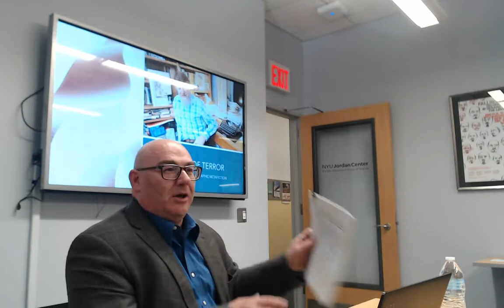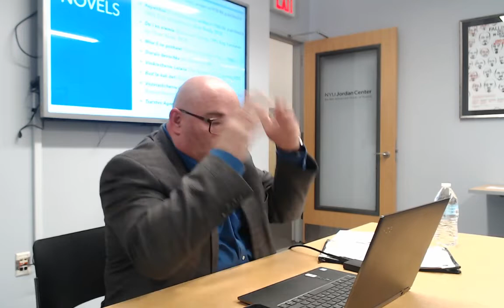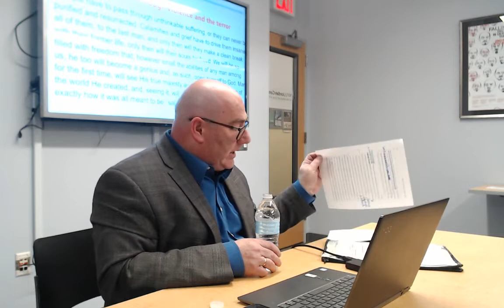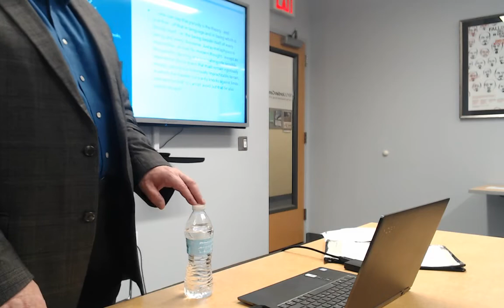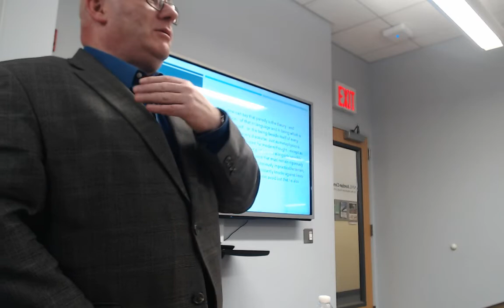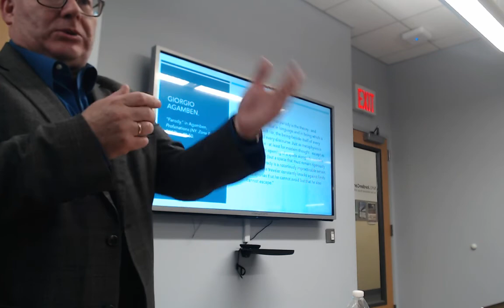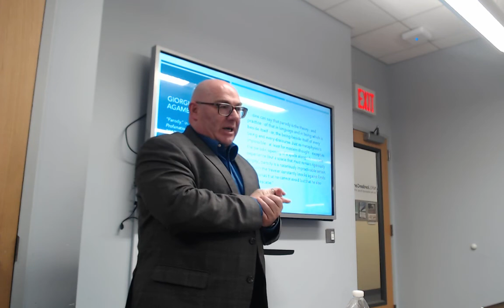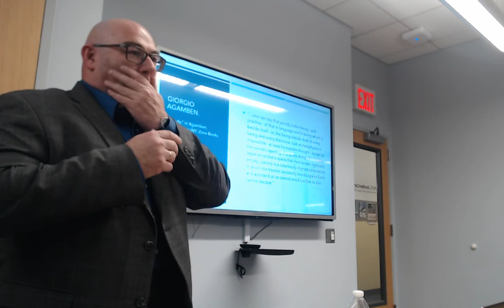Theology of Terror: Vladimir Sharov’s Historiographic Metafiction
During Vladimir Sharov’s lifetime, his historical novels at first triggered heated discussions, serving as an example of postmodernist “blasphemous” treatment of Russian history; later they received important literary prizes; yet, they never belonged to the mainstream and enjoyed wide readership. However, after the writer’s untimely death, many literary authorities spoke about Sharov’s historiographic metafiction as one of the most powerful and original literary achievements of the last decades. Written from the 1980s to 2017, his novels present the millenarist discourse as the driving force of Russian revolution, as well as its prehistory and subsequent events, first and foremost, the Great Terror. Sharov reconstructs a metanarrative that fuses sectarian eschatologism and interpretation of the revolution as the path toward the Second Coming, combining modernist sensibilities with theological justifications of Rusian and Soviet history.

Mark Lipovetsky is a Professor of Russian at the Department of Slavic Languages, Columbia University. Born and educated in the USSR, since 1996 he works in the US. He is the author of ten books and more than a hundred articles published in the US, Russia, and Europe. He also co-edited a dozen of volumes of articles on Russian literature and culture. Among his monographs are the following: Russian Postmodernist Fiction: Dialogue with Chaos (1999), Paralogies: Transformation of (Post)modernist Discourse in Russian Culture of the 1920s-2000s (2008), Performing Violence: Literary and Theatrical Experiments of New Russian Drama (2008, with Birgit Beumers; Russian version – 2012), Charms of Cynical Reason: The Transformations of the Trickster Trope in Soviet and Post-Soviet Culture (2011), and Postmodern Crises: From Lolita  (2017). He is one of four authors, together with Andrew Kahn, Irina Reyfman, and Stephanie Sandler, of a 900-page long History of Russian Literature published by Oxford University Press. Lipovetsky edited 5-volumes of Dmitry Prigov’s collected works and currently is working on his critical biography. Lipovetsky’s works were nominated for Russian Little Booker Prize (1997) and short-listed for the Andrey Bely Prize (2008). In 2014, Lipovetsky received an award of the American Association of Teachers of Slavic and East European Languages for the outstanding contribution to scholarship.